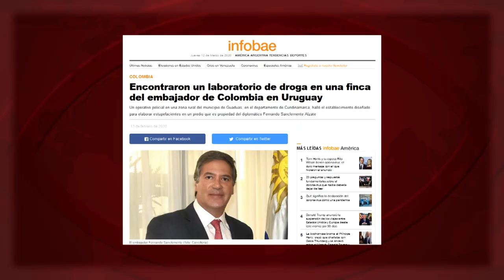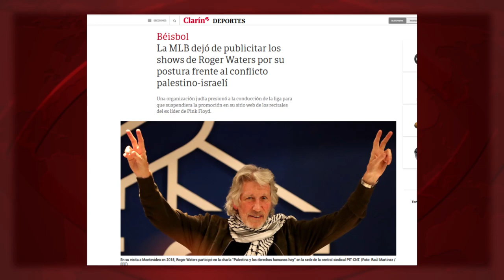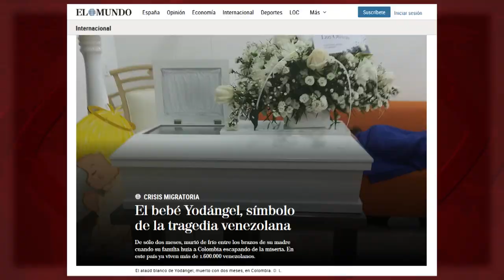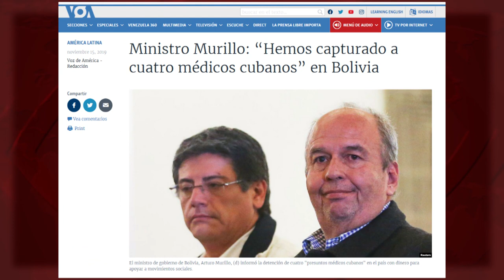Miami: el derrumbe de la verdad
En 2018, en Miami, el desplome de un paso peatonal, recién construido, mató a seis personas. Leímos que fue “un error de cálculo” de la empresa constructora. En febrero de este año, en el País Vasco, dos ciudadanos morían por el desprendimiento en un vertedero con residuos tóxicos. ¿El responsable? La empresa privada que lo gestiona. En enero, en La Habana, el derrumbe de un balcón mataba a tres niñas. Pero en este caso cambió el culpable en medios y redes... Espacio “Doble rasero” de Cubainformación TV. Fuente